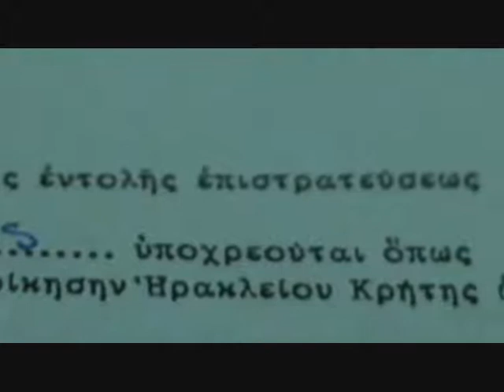Mega To nhsi S01E06 part 4